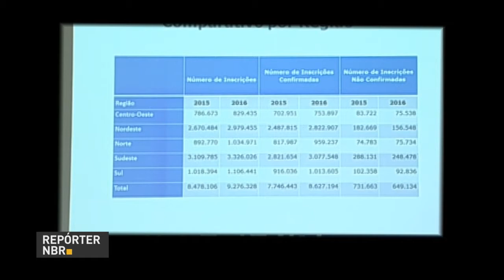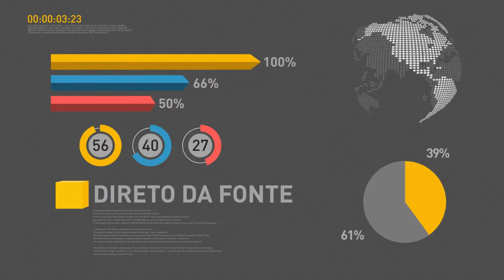Inscrições confirmadas no Enem 2016 passam de 8,6 milhões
REPÓRTER NBR - O Ministério da Educação informou, por meio de coletiva de imprensa realizada na tarde desta segunda-feira, 30 de maio, que, até o momento, 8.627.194 de inscrições no Exame Nacional do Ensino Médio (Enem) 2016 já foram confirmadas. Contudo, a estimativa do órgão é que nas próximas 48 horas o número chegue a 8,8 milhões.